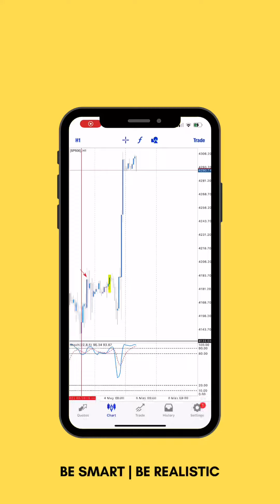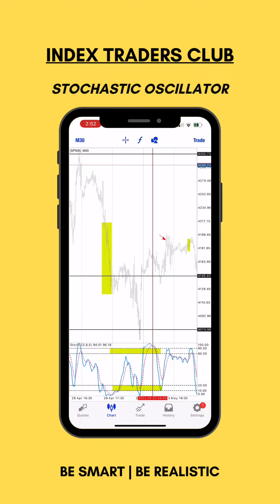Strategy Menggunakan Indicator Stochastic Oscillator